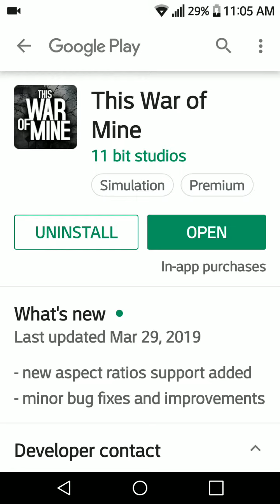This War of Mine Mod unlocked v1.5.5 Link Below Description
Hi Everyone,
SusieQ here from ModSquadApks.fun ! !
Follow the link below to download our mod games & apps free.
(register free account & remember to confirm email) then download ALL our mods FREE